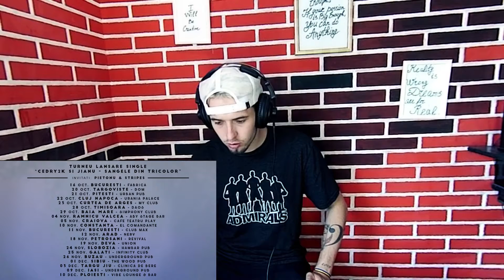Cedry2k si Jianu - Bum dupa Bum || The Family B Reaction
Hi friends and new visitors, today is Monday and we are back with a new video.  Cedry2k si Jianu - Bum dupa Bum || The Family B Reaction. Lately we react to a lot of Romanian music and we like what we do, cause you asking us to. Many people asked us to react to Jianu, and just a few asked specifically for this song Bum dupa Bum.

If you want to listen to the original song and watch the video without us talking on it click on the link bellow:

And we would also like to bring to your attention that we don't get payed for using this video in our video and we don't advertise anything. We just show our respect to Cedy2k si Jianu and everybody who worked on this music video and we'd like express our gratitude to them for everything they do for music.

So with that said I hope you enjoy this video and have some fun.